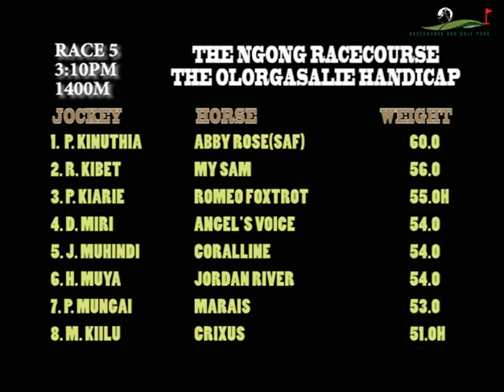12TH JANUARY 2020 RACE 5 THE OLORGASALIE HANDICAP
A handicap for three year olds and over rated 22 and below at closing. Unrated maidens to be handicapped 5kg less than the top weight. First time starters allowed an additional 2kg.